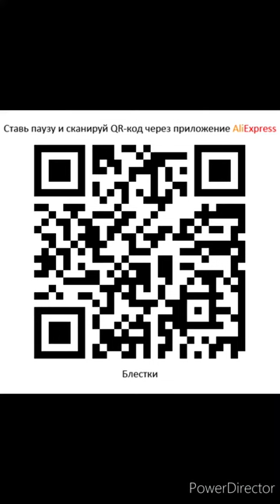Распаковка AliExpress: Пояс для халата, Блестки для маникюра (алиэкспресс бесплатно обзор халява)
алиэкспресс бесплатно блестки для маникюра за монеты за один цент за 1 цент обзор отзыв пояс для халата распаковка халява aliexpress feedback free unboxing unpacking